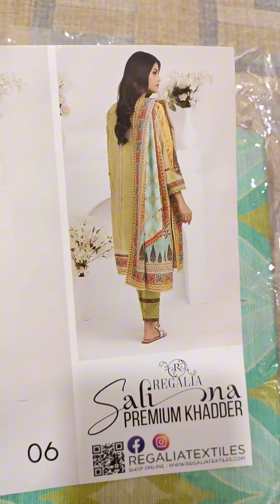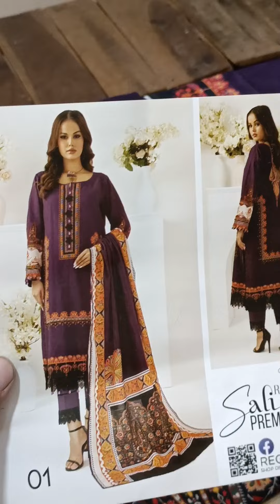SALINA BY REGALIA PREMIUM KHADAR PRINTED SHIRT WITH PRINT DUPATA AND DYED KHADAR TROUSER AVAILABLE